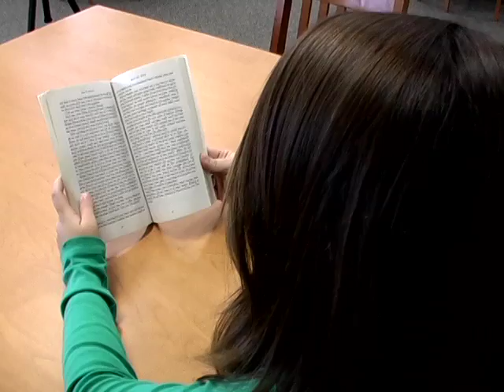Prom?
Commercial made for my high school Broadcasting class.